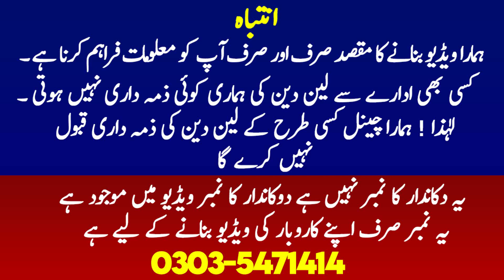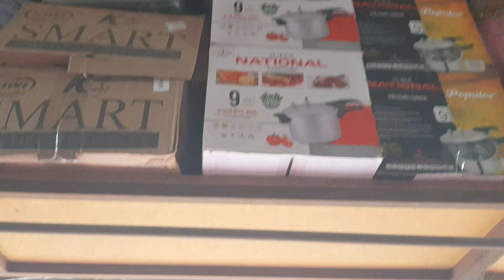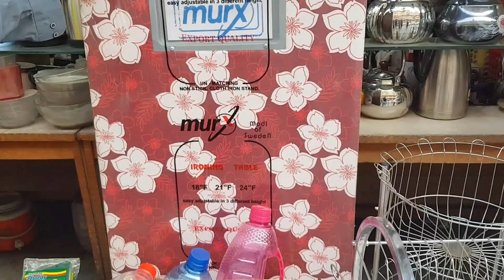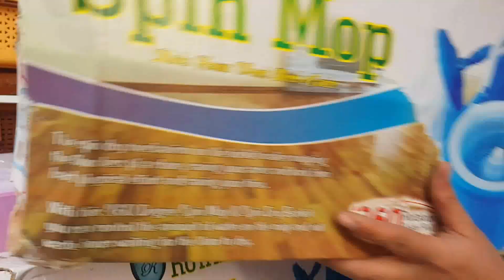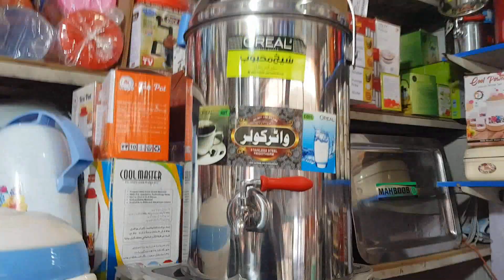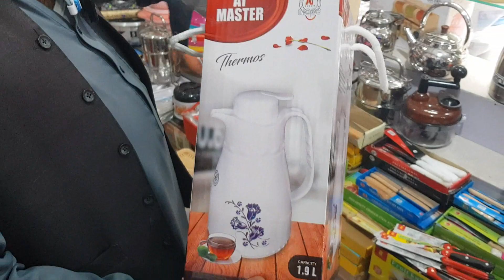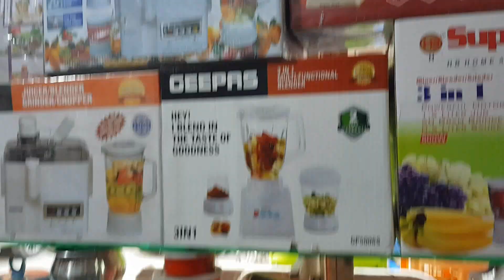Plastic Crockery wholesale market in Karkhano | Plastic Home Items | Cheap Price Plastic Furniture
I information House Hold And Kitchen Plastic items Prices For My Viewers In this video I explore Space Saving and unique smart Products shop in karkhano market Peshawar where you will see lots of variety like Unique Kitchen, Kitchen Gadgets and Utensils, Space Saving Organisers, Amazon Kitchen Products, Smart Appliances, and much more at very cheap prices.